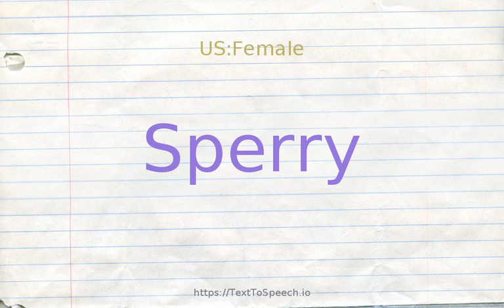How to pronounce sperry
Learn how to say Sperry in English correctly with TextToSpeech.io free pronunciation tutorials. American & British English pronunciation of male & female voices provided in videos. Check them out!

    Sperry definitions:
    (n): United States engineer and inventor of the gyrocompass (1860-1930)